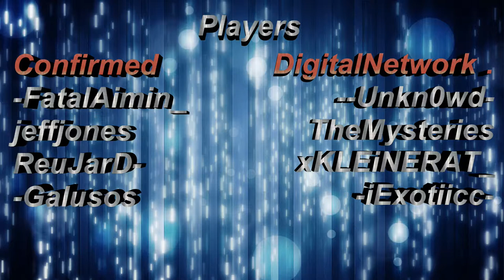DigitalNetwork VS Confirmed - CW - Oil Rig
Nice gameplay, not the best but still enjoyable.

Also uploaded because of a potential, temporary ban.
Min: 4:58 jeffjones KILLS -Galusos
Min: 6:53 -FatalAimin_ KILLS -Galusos
Min: 8:35 -FatalAimin_ KILLS -Galusos

Soundtracks:
1. Bullet Train - Stephen Swartz
2. Ready! Aim! Fire! - Ruben K
3. Kings - Tristam